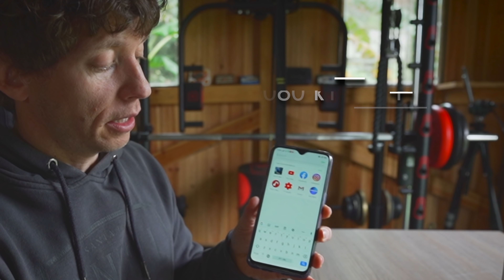Melhor telemovel abaixo dos 180€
Versão 8gb RAM

Agora na altura de meter o link esta mais caro, mas assim que tiver outra vez ao valor que eu comprei de 182€, vou actualizar no grupo de descontos que eu tenho: